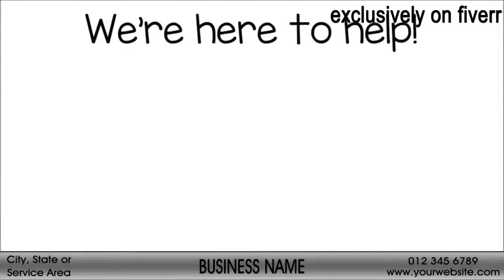Create a roof repair whiteboard video animation - Best Whiteboard & Animated Explainers service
Link to this gig:
Create a roof repair whiteboard video animation Special discount
I will create this AWESOME Roof Repair Whiteboard Video Animation
You can use this Roof Repair Whiteboard Video Animation for Marketing Campaigns, Event Promotion, Presentations, YouTube, Branding, Special Events, Advertising, Commercial projects, Product Sales .
What I need from you:
phone numberwebsite addressbusiness nameCity, State or service area
What you will get for $5:
The whiteboard video animation (1280 x 720 px) in MP4 format with your info on the lower third (voice over included).
If you want music background, FULL HD quality or final slide with your info and logo, please check out my GIG EXTRAS!
With GIG EXTRAS:
I will deliver the video in FULL HD Quality 1920 x 1080 pxI will add background musicI will add a slide at the end with your logo/ photo and any info you want.
This is a pre-made video. I don't make custom videos.
No free revisions, unless I make a mistake.
EXTRA FAST DELIVERY - 24 hours or less!!!
only on Fiverr.com

Whiteboard,MP4